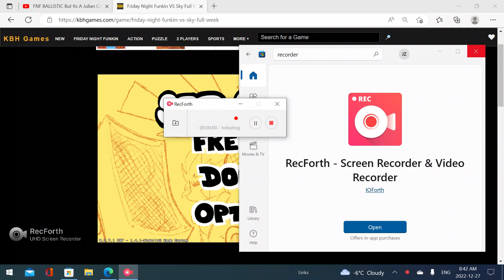MANIFEST (7 misses)